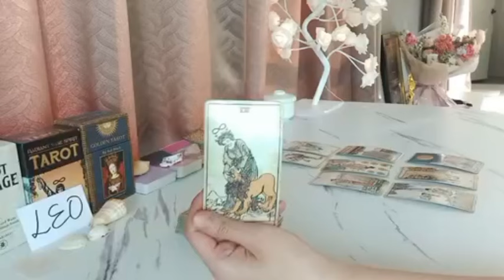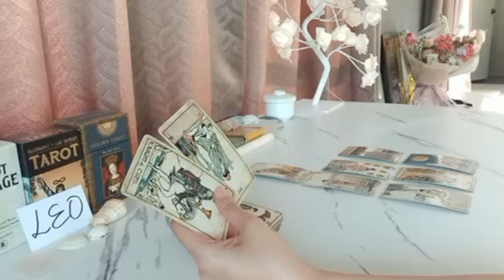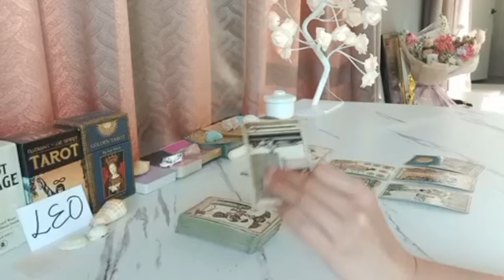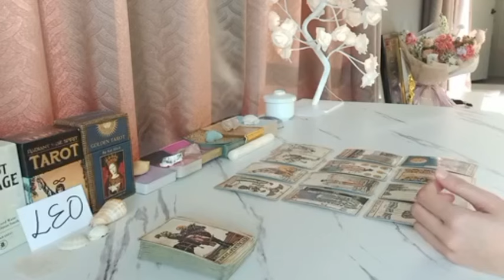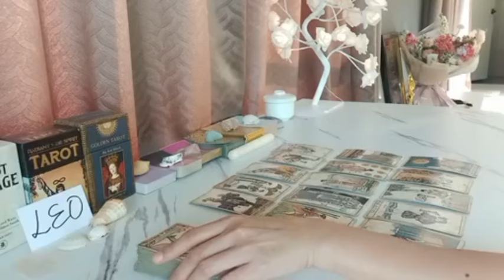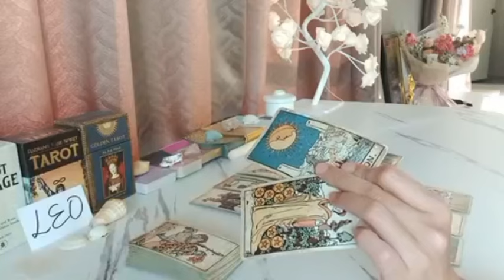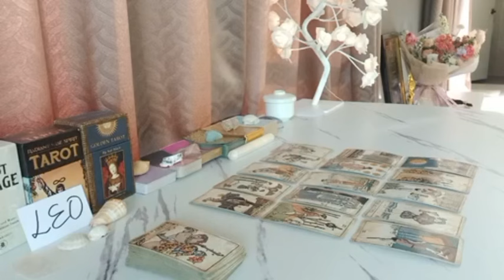LEO 🗯 WATCH YOUR WEEKLY FORECAST NOW!! ⭐️ MARCH 2024 TAROT LOVE MONEY ASTROLOGY